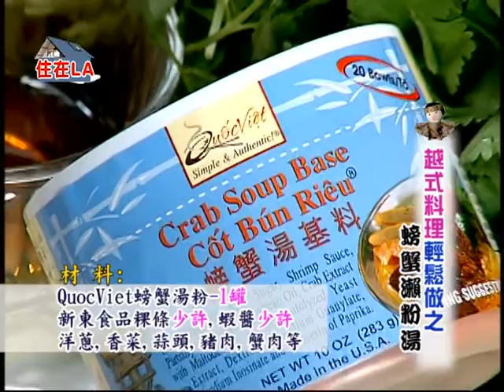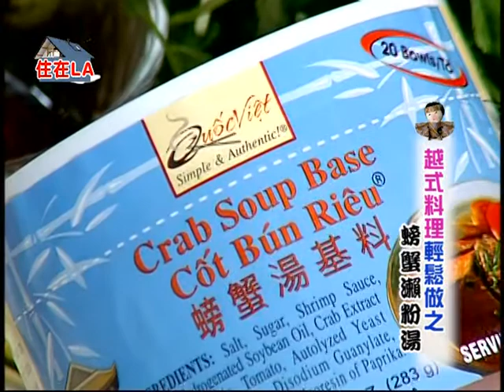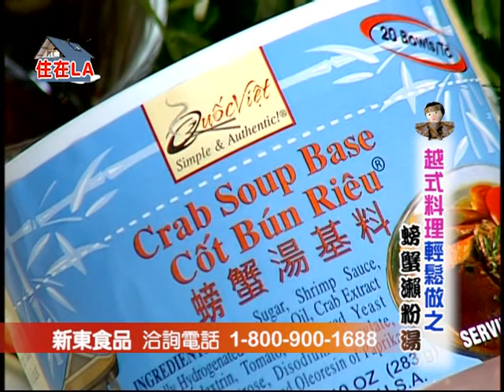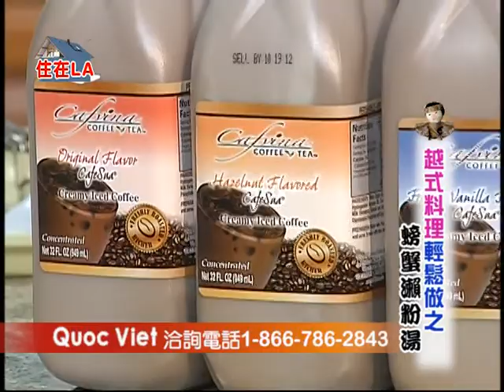越式料理螃蟹瀨粉湯